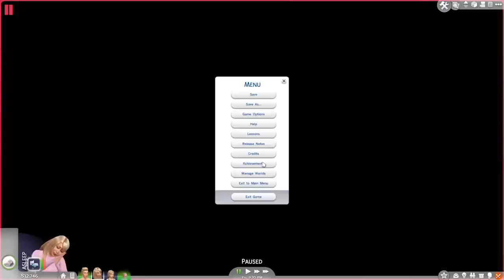Let's Play - The Sims 4 - Part 14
FAQs (PC Specs, software, hardware, etc)